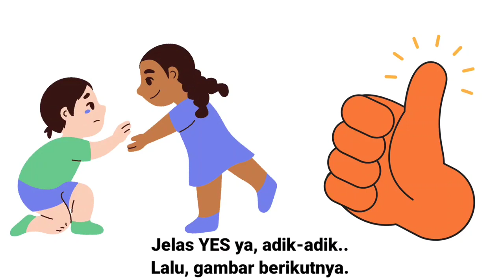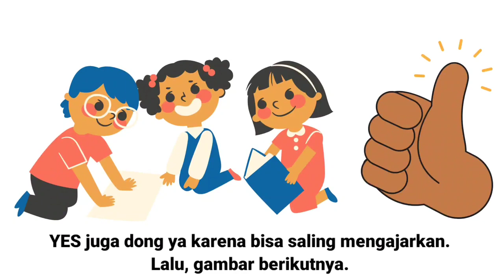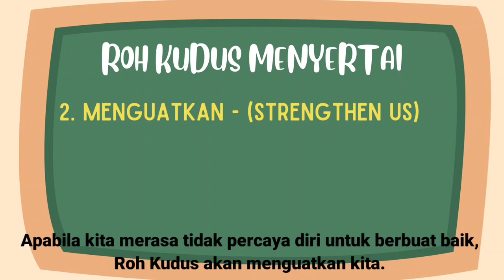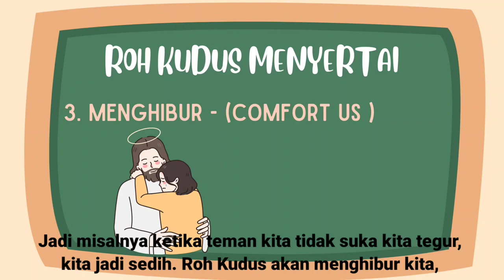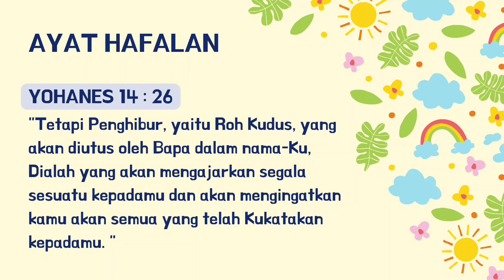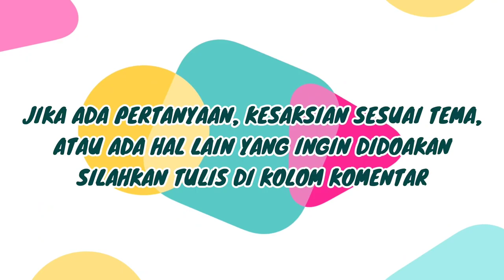Kebaktian Anak -KELAS KECIL- (Minggu, 15 Mei 2022)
Tema kebaktian pagi ini adalah “Janji Roh Kudus” yang terambil dari Kisah Para Rasul 1 : 1 - 5.

Adik-adik, kita tidak melihat Yesus secara langsung, tetapi kita tetap dapat merasakan Tuhan Yesus hadir melalui Roh Kudus. Bila adik-adik takut, sedih, dan kecewa, Tuhan Yesus menolong melalui Roh Kudus yang menghibur kita dan memberikan damai di hati. Ayo, kita bersyukur dan percaya Tuhan akan selalu menyertai kita 😊.

Terima kasih untuk pelayanannya Kakak-Kakak GSM dari Tim Pelayan Gabungan. Tuhan memberkati pelayanan kita bersama.